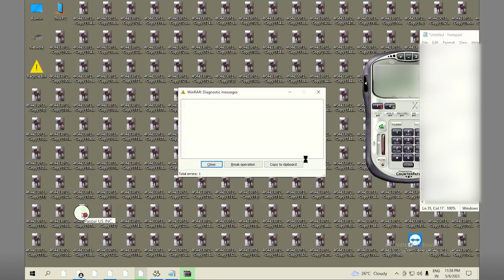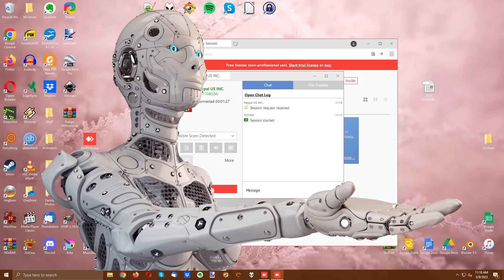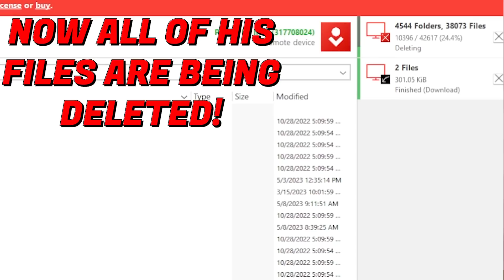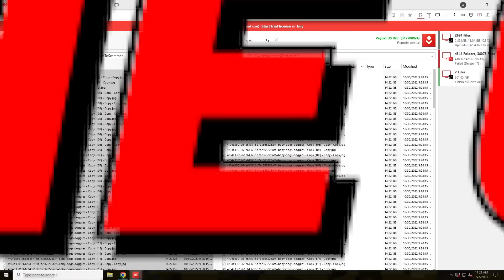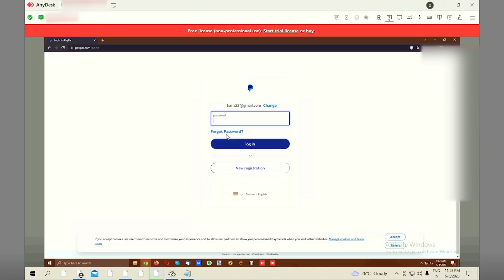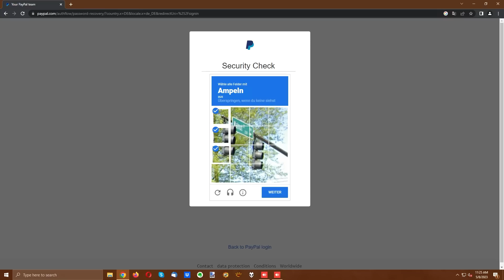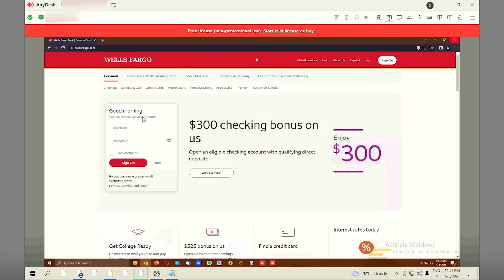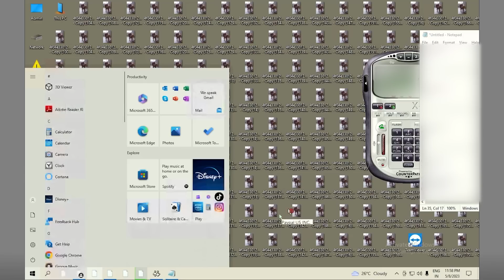I DELETED a RAGING SCAMMERS FILES! [DESTROYED]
Today I TAKE DOWN an idiot scammer who is trying to log into my bank account to steal all of my money!

💎 Support me! 💎